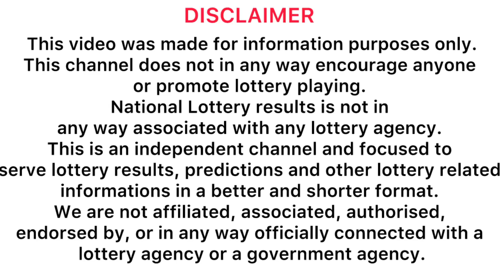Ada kotipathi 2346 2024.07.26 Today Lottery Result adakotipathi #2346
Ada kotipathi 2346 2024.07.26 Today Lottery Results අද කෝටිපති 2346 ලොතරැයි ප්‍රතිඵල

9 to 10 p.m. through this YouTube channel. ada kotipathi
lagna wasana
super ball
shanida kapruka
supiri dhana sampatha
sasiri
jayoda
sanwardana wasanawa
govisetha
handahana
jathika sampatha
mahajana sampatha
mega power
dana nidanaya
nlb
dlb
shanida today
kapruka today
supiri dhana sampatha today
govisetha today
handahana today